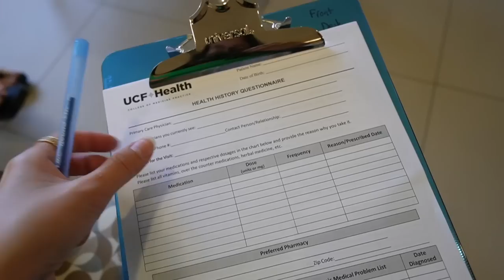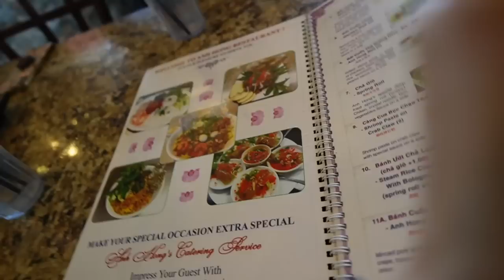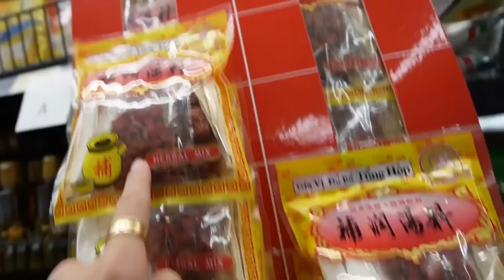LA RAZON DE POR QUE ESTOY TAN FLACA..